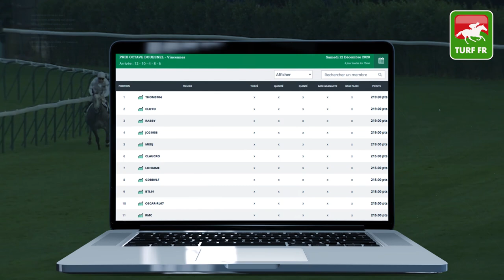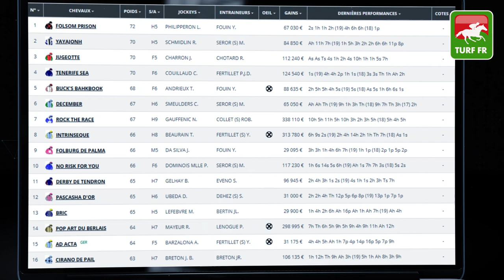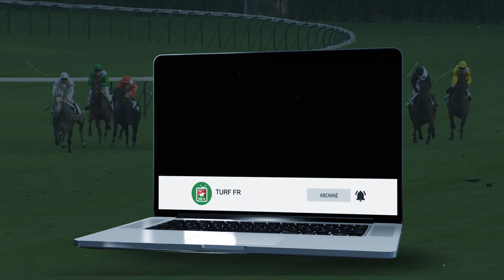Quinté TURF FR : PRIX DE LA PROMENADE DES ANGLAIS - Lundi 14 Décembre - Cagnes sur Mer 🏇 PMU #223480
🥇 Retrouvez le pronostic exclusif de notre expert Turf Lucius Simenon pour le PRIX DE LA PROMENADE DES ANGLAIS le Lundi 14 Décembre 2020 à l'hippodrome de Cagnes sur Mer en France.

✅ Les partants de la course PMU : R1C3 - PRIX DE LA PROMENADE DES ANGLAIS :

✅ NOS LOGICIELS TURF :
✔️ Logiciel TURF INFO Professionnel Edition: